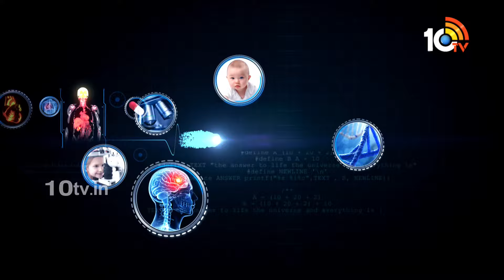Ayushmanbhava: Knee ఆర్థరైటిస్‌కు శాశ్వత పరిష్కారం ఉందా? Dr.Vivekananda - Bheemisetty | 10TV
Ayushmanbhava:  Knee ఆర్థరైటిస్ కు శాశ్వత పరిష్కారం ఉందా? CORE ORTHOPAEDIC & ENT CLINIC Dr.Vivekananda - Bheemisetty 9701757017 | 10TV

Ayushmanbhava:  Knee ఆర్థరైటిస్ కు శాశ్వత పరిష్కారం ఉందా? CORE ORTHOPAEDIC & ENT CLINICDr.Vivekananda - Bheemisetty 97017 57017 Motinagar, Hyderabad.

10TV is one of the Largest Content producing Telugu News Channel in Telugu States. Its one of the leaders in the production and broadcasting of un-biased and comprehensive news.
10TV offers round the clock coverage of latest breaking news and unique mix of news bulletins, current affairs and Entertainment programmes.
10TV Youtube Channel offers Latest News from Telugu States, Politics, Entertainment, Health, Sports Lifestyle, Devotional, National News, International News and lot more.!

హాయ్,
10టీవీ యూట్యూబ్ చానల్‌కి స్వాగతం. 10టీవీలో ప్రసారమయ్యే కథనాలతో పాటు ఆసక్తికరమైన మరెన్నో అంశాలను 10టీవీ యూట్యూబ్ చానల్లో మీకు అందిస్తాం. మా వీడియోలలో మీకు నచ్చిన వాటిని మాకు తెలియజేయండి. అలాంటి మరిన్ని కథనాలను మీకు అందించేందుకు ప్రయత్నిస్తాం. నచ్చిన వీడియోలను మరింత మందికి షేర్ చేయండి. చానల్‌ను సబ్‌స్క్రైబ్ చేయడం మరిచిపోకండి. ధన్యవాదములు.!